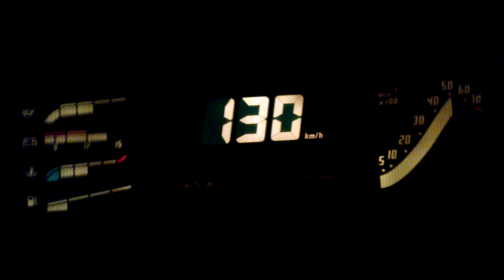ascona c 2.0TIC öljynpaineet